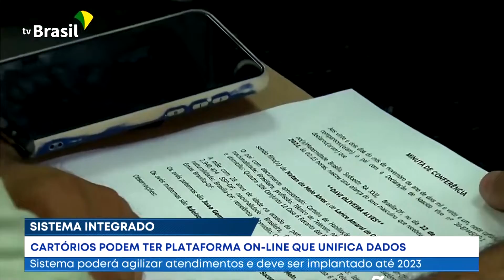Sistema Integrado: cartórios podem ter plataforma on-line que unifica dados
Jornal Brasil Hoje - Sistema Integrado
29/12/2021

Uma medida provisória pretende criar uma plataforma on-line, para unificar os dados dos registros públicos de cartórios do país.